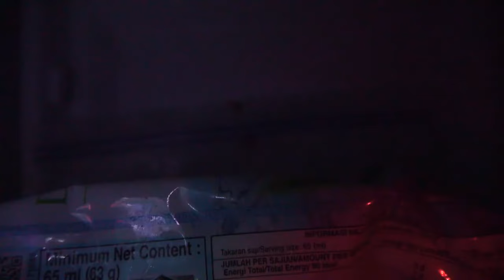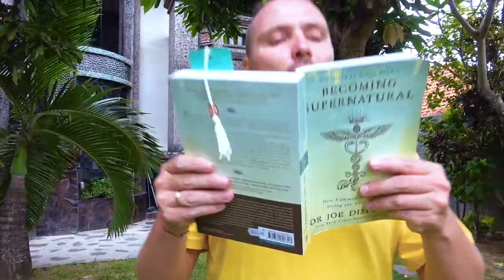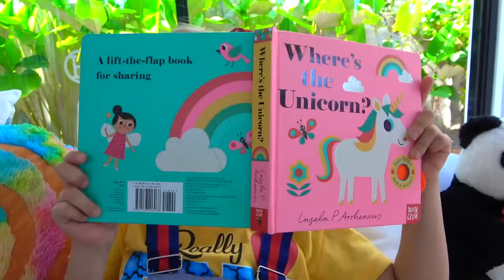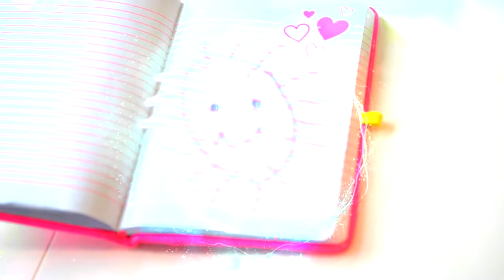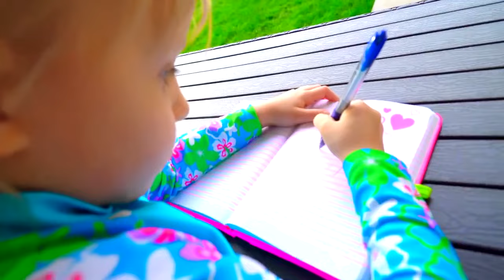Encuentros místicos: Alicia en un mundo de cuento de hadas 🌟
¡Descubre mundos mágicos con Alice en nuestro nuevo video! Prepárate para una emocionante aventura donde la realidad y la fantasía se entrelazan. Sigue a Alice desde el armario mundano hasta los sueños increíbles, donde los fantasmas, los trajes místicos y la magia se convierten en parte de su increíble viaje. No son solo historias, es magia, donde cada giro trae nuevos misterios y descubrimientos inesperados. Vamos a sumergirnos juntos en el mundo de los cuentos de hadas, donde te esperan increíbles aventuras y encuentros con criaturas misteriosas. ¡Prepárate para un viaje inolvidable a un mundo de fantasía y misterio!